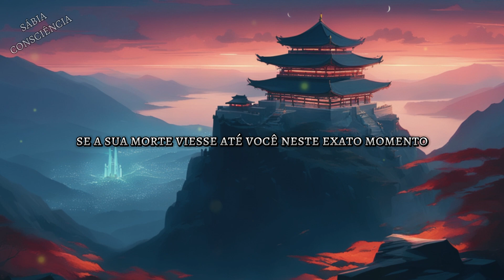Se está TRISTE o tempo todo, ASSISTA ISSO | História Zen